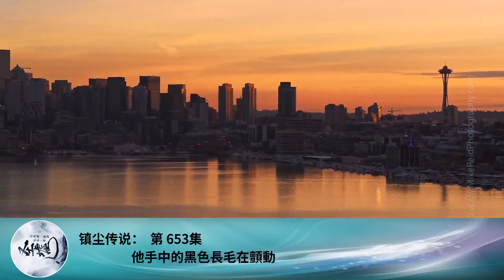鎮塵傳說： 第 653集